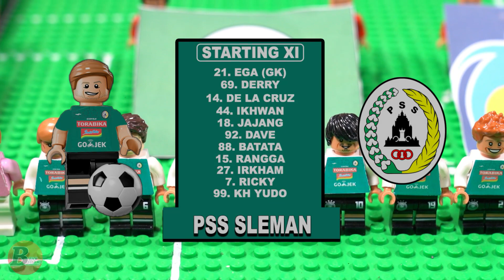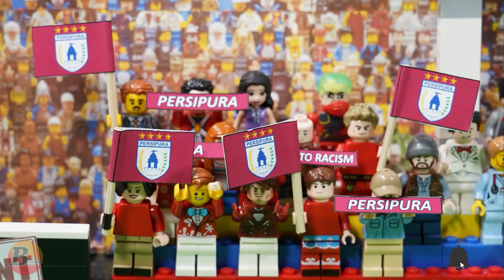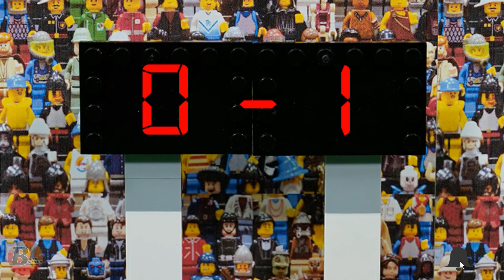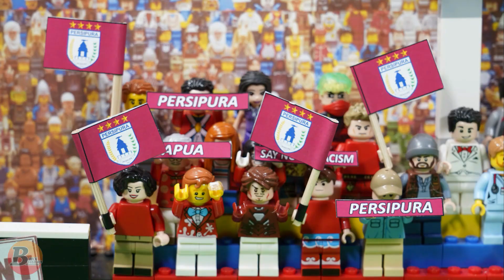PSS Sleman (1) vs Persipura (1) - Full Highlights Lego Bola Indonesia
PSS Sleman vs Persipura - Full Highlights Lego Bola Indonesia

berlangsung di stadion Maguwoharjo, PS Sleman hanya mampu bermain imbang 1-1 melawan tim kuat Persipura jayapura

Lanjutan liga 1 shopee 2019